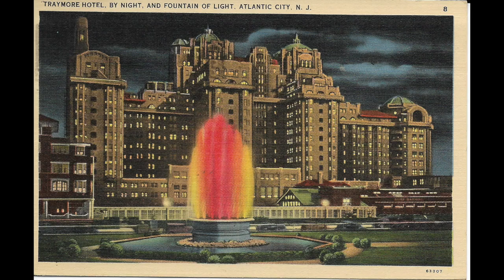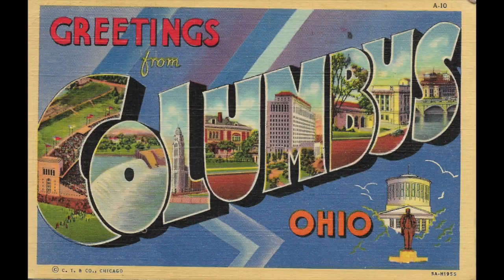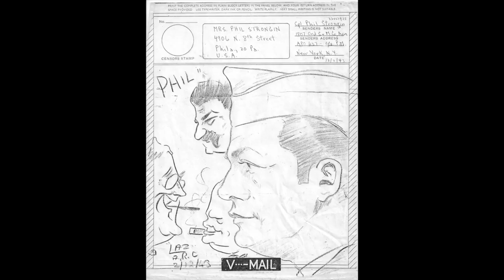275 WWII Era Vintage Slide Show